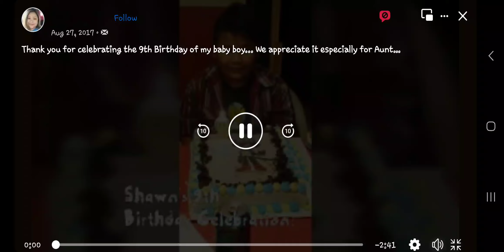Shawn's 9th Birthday 08/13/2017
Happy 9th birthday, Shawn!!! 08/13/2017